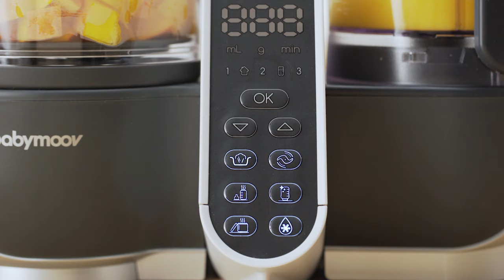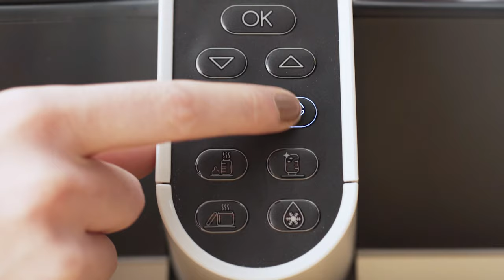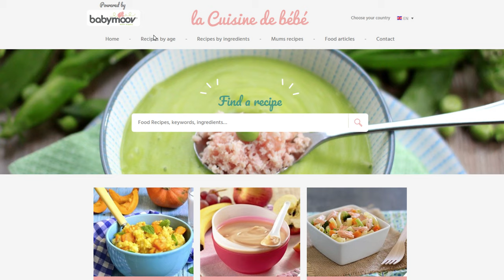NUTRIBABY+ by Babymoov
The ultimate 4-in-1 healthy food prep solution from pregnancy to weaning your baby and beyond! Annabel Karmel Approved!

The Nutribaby (+) is a long life investment in your family's health thanks to its multi-functional features including...

4 appliances in 1
Bottle warmer
Steriliser
Steamer
Blender

All functions are activated via one intuitive central control panel
Two steaming baskets can bet set to different cooking times simultaneously - Cook multiple foods at once whether it's for the family or for baby or both!
Steamer and blender can be used simultaneously - enables wholesome fresh meals and baby food to be made quickly
3 blending speeds - perfect for baby weaning stages
Cooking juice collector in the bottom of the steamer - Excess nutrients from cooked food can be added back into puree's and soups resulting in nutrient packed meals for baby
Removable blender blade - Easy and safer cleaning in the dishwasher
Largest cooking capacity on the market for food prep makers - enables whole family meals to be made at once or a whole weeks worth of baby food can be prepared in advance.